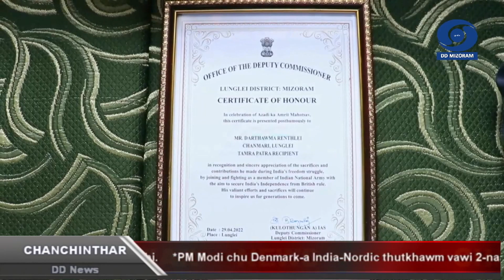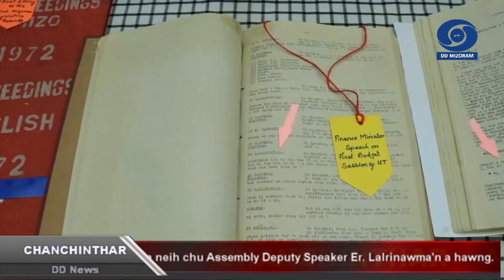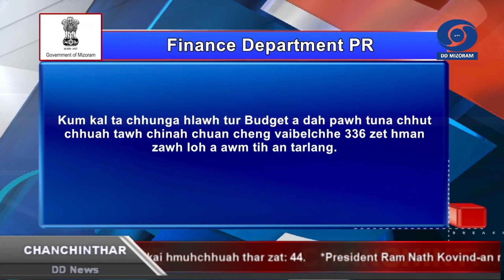DD News Mizoram | Chanchinthar |4th May 2022 | 6:30 PM